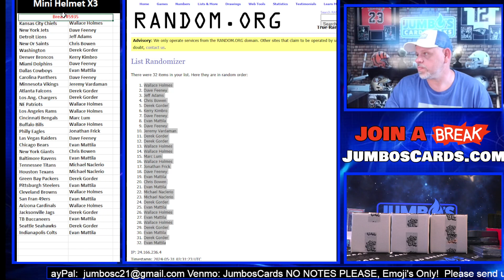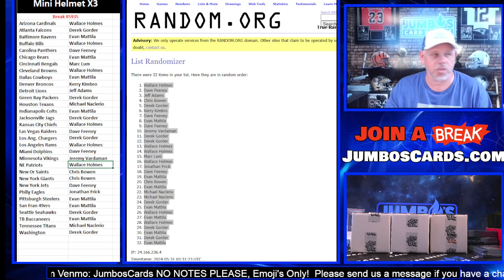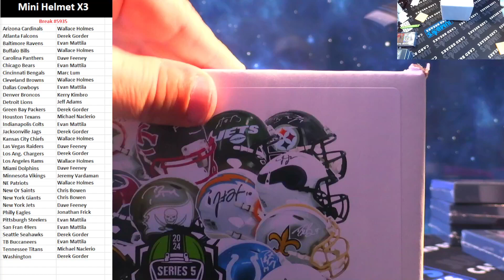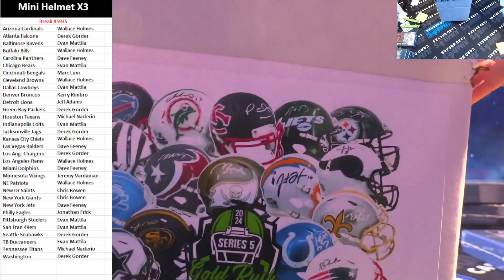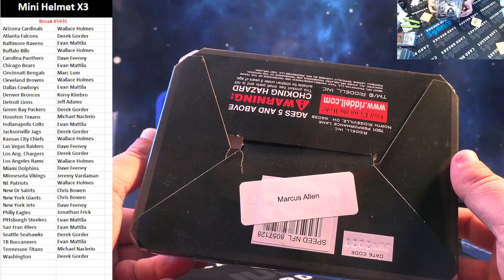BREAK #5935 Mini Helmet x3